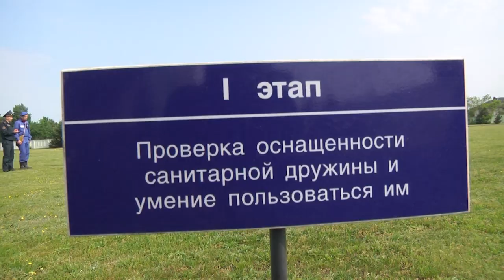2023-05-30 г. Брест. Соревнования сандружин. Новости на Буг-ТВ.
Соревнования на лучшую санитарную дружину среди организаций Бреста - ежегодное мероприятие, которое имеет давнюю традицию проведения в нашем городе. На этот раз
участников принимали на базе пожарного аварийно-спасательного отряда областного управления МЧС. Пять команд в четырёх этапах сражались за право называться победителем, а кто стал лучшим – узнаем из следующегосюжета нашего выпуска.